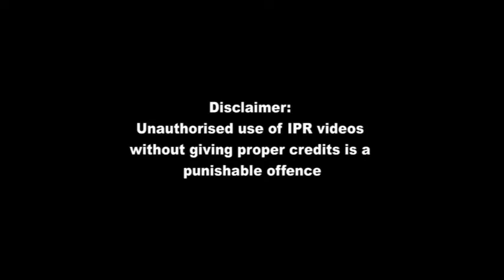FLASHBACK SATURDAYS: Glimpses of the past in Sikkim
FLASHBACK SATURDAYS
Glimpses of the past in Sikkim
Rare footages of Lall Bazaar, Paljor Stadium, places in and around Gangtok during the time of erstwhile Chogyals of Sikkim, Palden Thondup Namgyal, and Sir Tashi Namgyal.